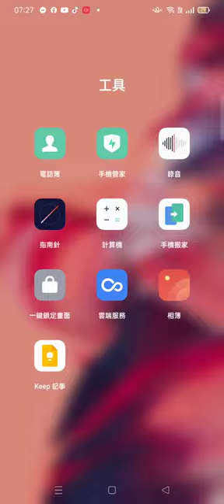2024 08 17#檔案目錄 製作妙招，例子#羅天大醮 及相關文章 上傳雲端硬碟 …